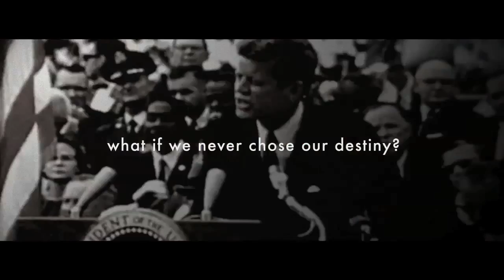Let's Go Beyond Earth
As America's Space Shuttle program drew down in 2011, the nation wondered if the era of inspiring rocket launches, brave astronauts, and rock star engineers had sputtered to an end. Today, Boeing Space Exploration programs are strong, and growing, based on the solid design, development and execution of NASA's vision for the future.
Let's Go Beyond Earth showcases America's spaceflight programs, including the International Space Station, Commercial Crew Transportation System, and the Space Launch System.